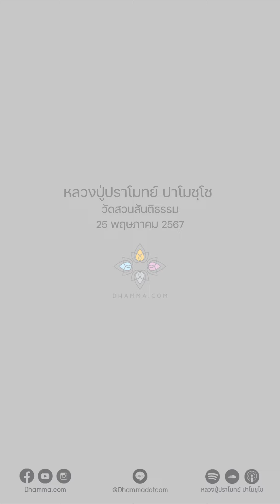เห็นความจริงแท้ของโลก :: หลวงปู่ปราโมทย์ ปาโมชฺโช 25 พ.ค. 2567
ถ้าหากบรรลุธรรม บรรลุพระอรหันต์โดยการเห็นอนัตตา
ท่านถึงเรียกว่าสุญญตวิโมกข์ หลุดพ้นเพราะเห็นว่าง
ถ้าหลุดพ้นเพราะเห็นอนิจจัง ทุกอย่างเกิดแล้วดับ ทุกอย่างเกิดแล้วดับ
เรียกอนิมิตตวิโมกข์ ไม่มีเครื่องหมายอะไรเหลืออยู่ ทุกอย่างเกิดแล้วดับ
ถ้าหลุดพ้นเพราะเห็นทุกขตา ความถูกบีบคั้น
เรียกอัปปณิหิตวิโมกข์ ถูกบีบคั้นทุกสิ่งทุกอย่าง
ไม่ว่าจะเห็นอนิจจัง หรือทุกขัง หรืออนัตตา
ก็คือเห็นความจริงแท้ของโลก คือของรูปนามกายใจ
จิตมันก็ปล่อยวางความถือมั่นในรูปนามในกายใจได้
ที่สุดแห่งทุกข์ก็อยู่ตรงที่ไม่ถือมั่นนั่นล่ะ
เพราะฉะนั้นหัวใจคำสอนของพระพุทธศาสนา
ก็คือสิ่งทั้งหลายทั้งปวงไม่ควรยึดมั่นถือมั่น
ถ้าเราไม่ยึดมั่นถือมั่นเพราะเห็นอนิจจังก็ได้
เห็นโลกคือรูปนามกายใจถูกบีบคั้นก็ได้
เห็นโลกคือรูปนามกายใจว่างเป็นอนัตตาก็ได้
แล้วใจก็วาง ที่สุดแห่งทุกข์ก็อยู่ตรงที่ไม่ถือมั่น
แต่ก่อนที่เราจะสามารถเห็นโลก
เห็นรูปนาม เห็นกายใจ ไม่เที่ยง เป็นทุกข์ เป็นอนัตตาได้
เราได้ผ่านบทเรียนหลายบทมาแล้ว เราได้สอบผ่านบทเรียนชื่อสีลสิกขา
ผ่านบทเรียนชื่อจิตตสิกขา ผ่านบทเรียนชื่อปัญญาสิกขามาแล้ว
เราก็จะสามารถเห็นโลก คือเห็นรูปนามกายใจนี้
ไม่เที่ยง เป็นทุกข์ เป็นอนัตตา แล้วก็ปล่อยวางได้

25 พฤษภาคม 2567